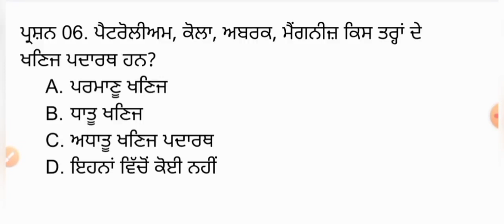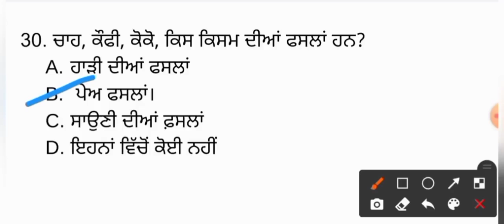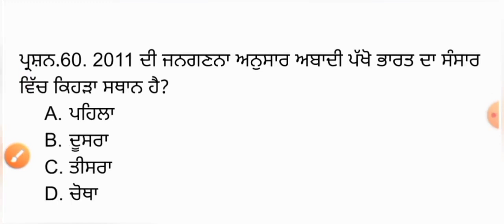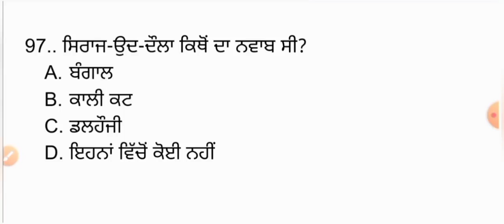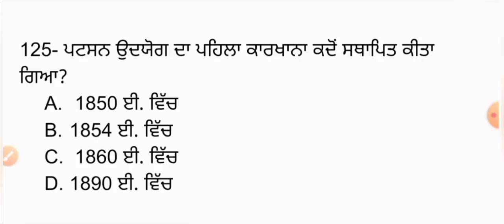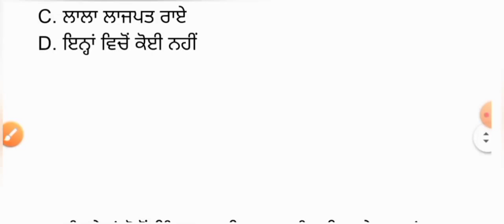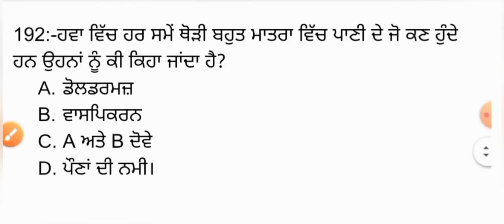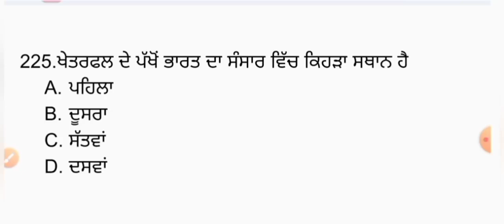500 MCQ's India Gk Previous Years Questions For All Punjab Competitive Exams 2022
india gk Mock Test
india gk for all punjab exams
punjab gk
punjab gk previous years exam questions
punjab gk important questions
punjb gk for all punjab exams
punjab gk for fci watchman

PSSSB FOREST GUARD/VDO/CLERK
Science & Technology Mcq's
mix gk for all competitive exams

forest guard

ਧੰਨਵਾਦ 🙏🙏